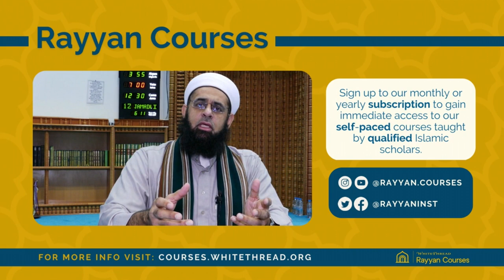How to Illuminate the Heart [Hikam 13] | Dr. Mufti Abdur-Rahman ibn Yusuf Mangera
"How can the heart be illuminated while the forms of creation are reflected in its mirror?
Or how can it journey to God while shackled by its passions?
Or how can it desire to enter the presence of God while it has not yet purified itself of the stain of its forgetfulness?
Or how can it understand the subtle points of mysteries while it has not yet repented of its offences?"

Four profound statements, all intricately related forcing the listener to question himself of what truly dominates his heart.